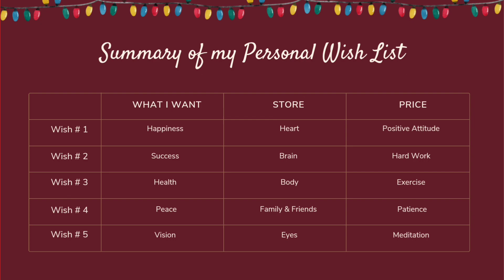Christmas Wish list🧑‍🎄 || Christmas Wishes🎄 || Merry Christmas ⛄